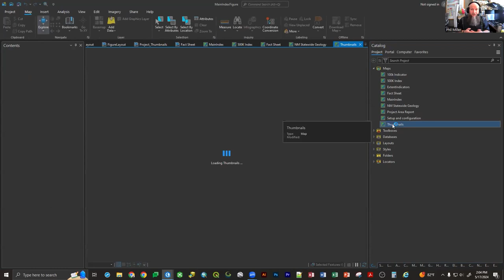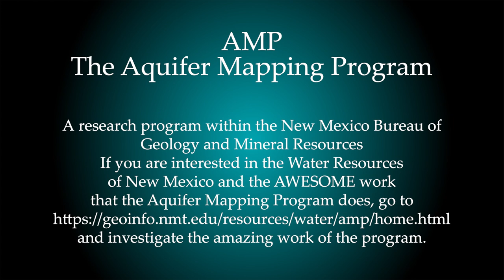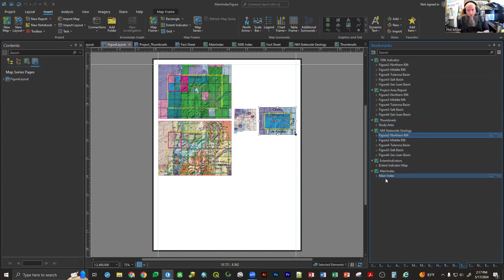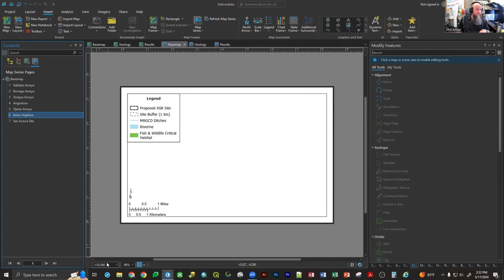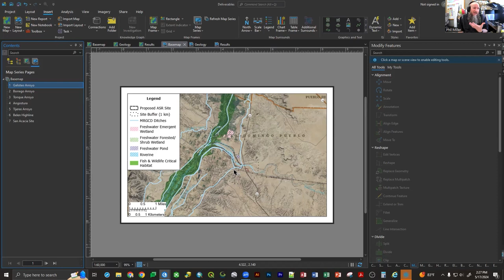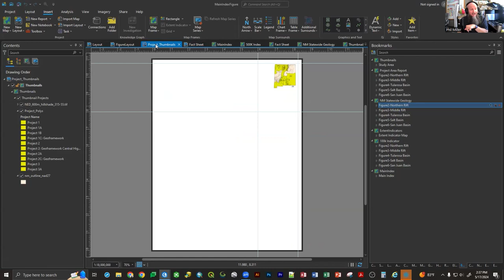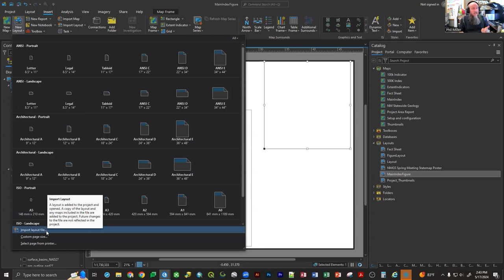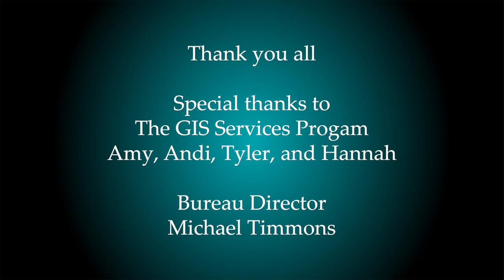Session 09: Setting up ArcGIS Pro Layouts that reflect a complete project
In this session, we covered various ways to set up an ArcGIS Pro Project for multiple layouts and maps. The workflow allows you to use one or many maps across multiple display formats such as large-format posters, page-sized figures, or full map layouts. ArcGIS Pro now allows users to set up their maps, and then use those maps in multiple layouts. We also touch on two future topics; Map Series and Exporting your ArcGIS Pro Project to Adobe Illustrator.